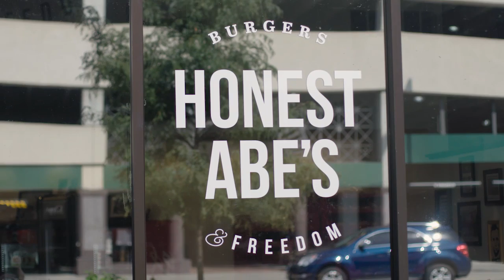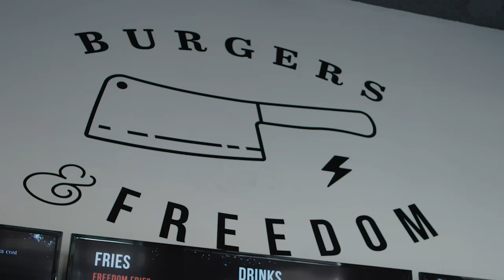Celebrate Business Small Business of the Year – Honest Abe’s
The Small Business of the Year Award is intended to honor a
business which best exemplifes the spirit of free enterprise in
Lincoln.

GroundUP Restaurants was created in 2011 by Erik
Hustad and his cousin, Gabe Lovelace. GroundUP’s
fi rst venture was the “GUP” food truck. The first
Honest Abe’s opened in 2012 and quickly amassed a
loyal following. Due to the restaurant’s overwhelming
success, “GUP” was retired, which allowed Hustad and
Lovelace to dedicate all their energy to making Honest
Abe’s the best burger restaurant possible.

The owners have been able to expand Honest Abe’s to
a larger location, open an additional “Abe’s” downtown
and run a delicious sandwich shop with catering from
the original Abe’s location in Meadowlane.

GroundUP Restaurants is thankful to everyone who
enjoys burgers and freedom and looks forward to
feeding this beautiful city for years to come.